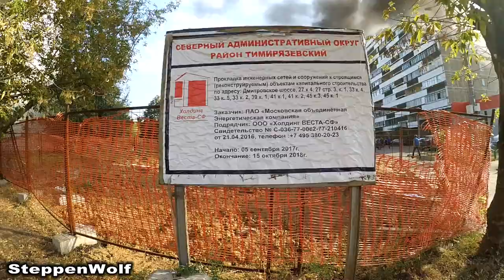ЧП / Горит машина / Поджог / Взрыв / 01 / Пожарный расчёт / 07.09.2018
Всем Привет!!!
Сегодня в Москве на ул Верхняя аллея (Дмитровское ш., 45, корп. 2) загорелась машина на строительной площадке заказчик которой является: ПАО Московская объединенная Энергетическая компания, а подрядчиком выступает: ООО "Холдинг ВЕСТА-СФ". Государственный регистрационный номер сгоревшего автомобиля В118АО177, который был видимо куплен для восстановления или как донор на зап.части.
Добро пожаловать в нашу жизнь!!! Это Видео влог обыкновенных людей.